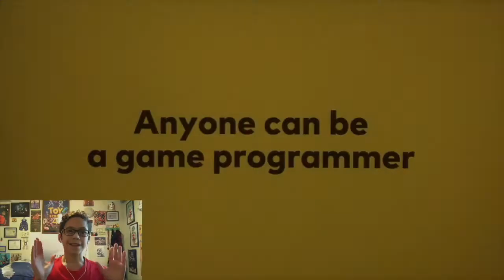Top 10 Moments From May Of RKGameN!!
I hope that you enjoy these memories as much as I did!😊It has been a ton of fun this past month!😎